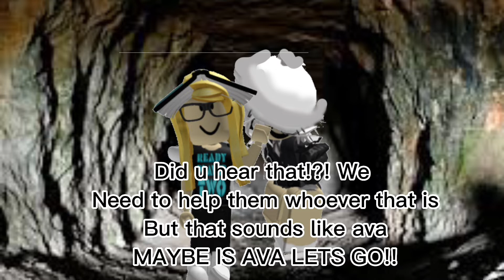All series! ||the nightmare woman…|| end of season 1!